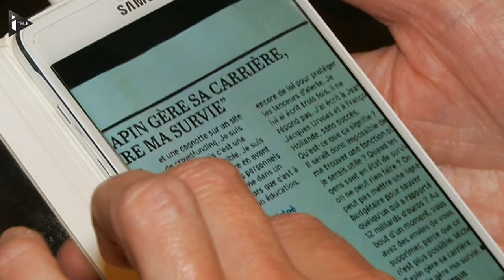Le témoignage d'une lanceuse d'alerte, en difficulté après ses révélations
La vie de Stéphanie Gibaud bascule en 2008. Cadre chez UBS, elle refuse alors à l'époque de dissimuler un système d'évasion fiscale. Licenciée, elle raconte ce qu'elle sait à un journaliste et au fisc. Ses informations permettent à Bercy de récupérer 12 milliards d'euros. Aujourd'hui, elle vit des minima sociaux. Sa situation illustre la grande précarité des lanceurs d'alerte après les révélations. Leur protection doit faire l'objet de mesures dans la loi Sapin pour la transparence et la lutte contre la corruption.